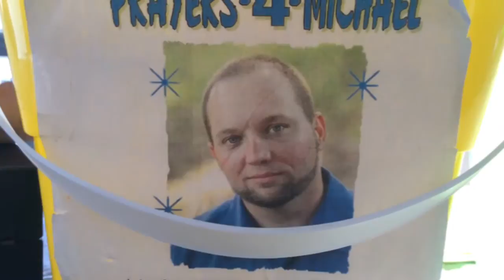Wrestling For A Cure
Suncoast Championship Wrestling hosted a benefit show for Mobile resident Michael Dinkins on Saturday, July 11, 2015, at the Vapemosphere in west Mobile. Dinkins